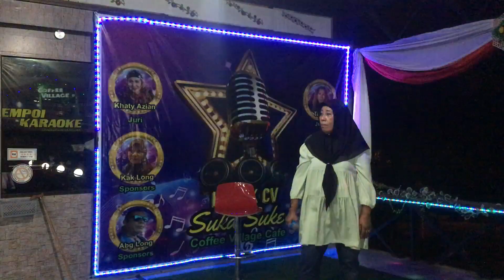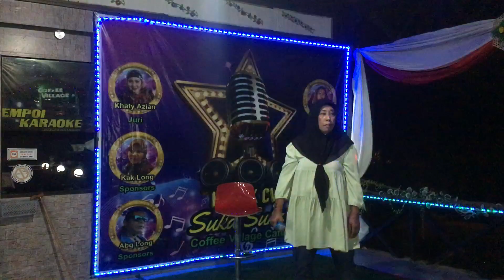Taman Firdausi & Katakan - Cover by Shaza & Yaz